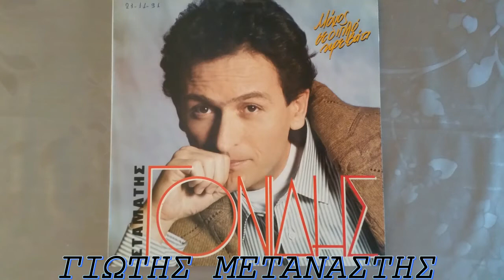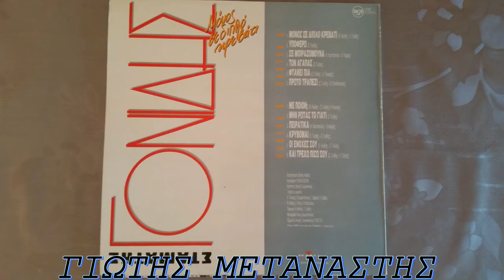ΜΗ ΡΩΤΑΣ ΤΟ ΓΙΑΤΙ-ΣΤΑΜΑΤΗΣ ΓΟΝΙΔΗΣ